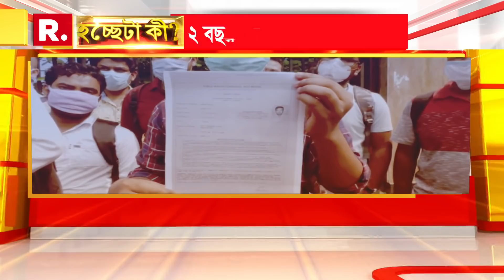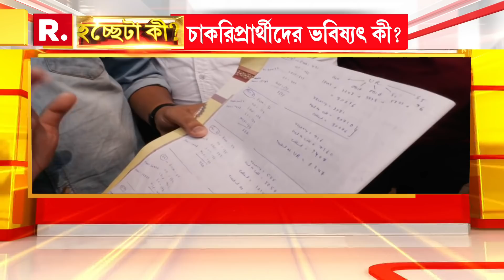Bangla News I কোন যুক্তিতে PSC আধিকারিকরা বলছেন 'ছোট্ট ভুল' হয়েছে? : প্রশ্ন তুললেন চাকরিপ্রার্থীরা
Bangla News I 'একটা রেজাল্ট পাবলিশ করার আগে তো বহুবার চেক করার কথা। আধিকারিকরা চেক করে সই করবেন তারপর তো সেটা ওয়েবসাইটে আপলোড হবে। কোন যুক্তিতে PSC আধিকারিকরা বলছেন ছোট্ট ভুল হয়েছে?' : প্রশ্ন তুললেন চাকরিপ্রার্থীরা I Hochheta Ki

রিপাবলিক স্বাধীন।
রিপাবলিক নির্ভীক।
আপনিই রিপাবলিক।